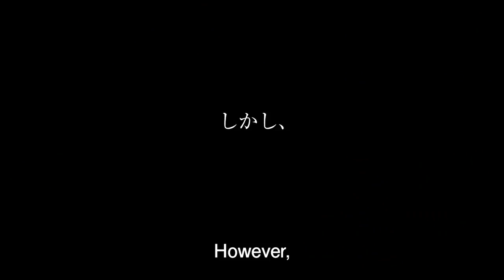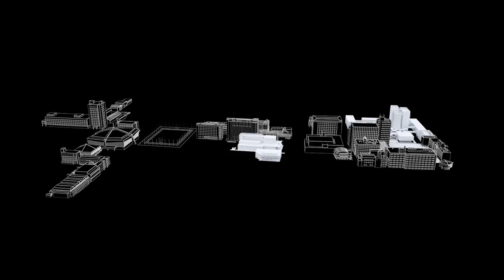The Ultimate Kindai Project has begun!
Kinki University is aiming to complete the redevelopment of its Higashiosaka Campus.
Here is the promotion video with English subtitles.